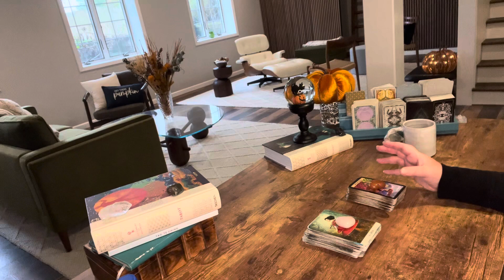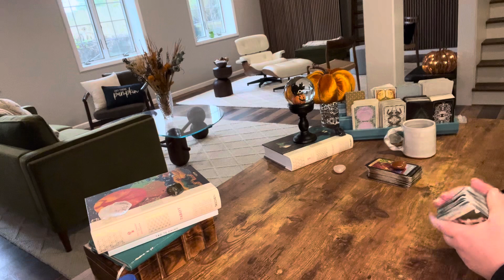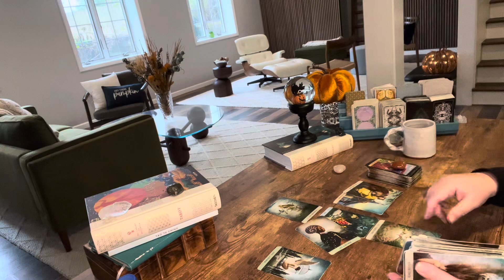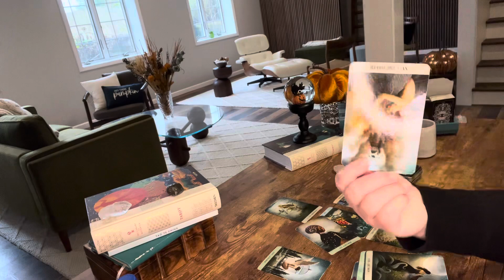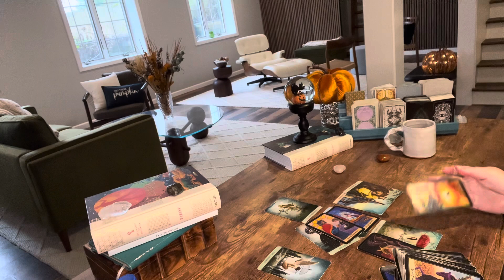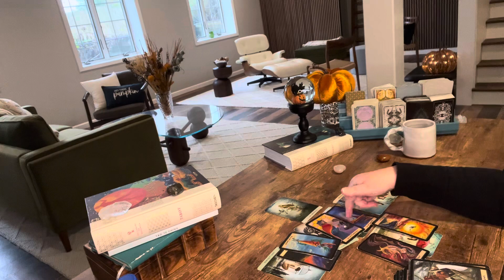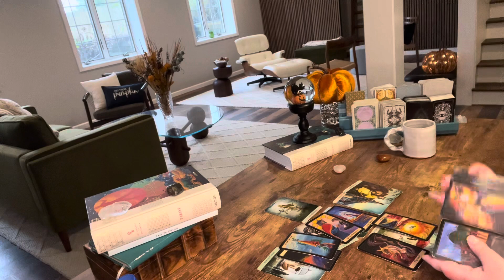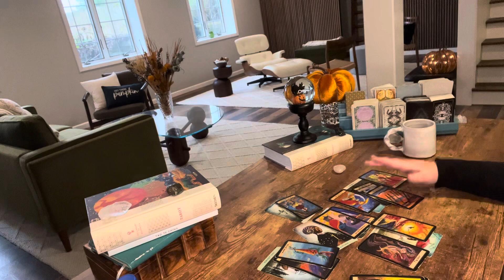CAPRICORN—BIG MONEY AND RELIEF COMING YOUR WAY‼️—SAYING GOODBYE TO THIS STRESS IN YOUR LIFE—TAROT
Schedule:
Monday—Fire
Tuesday—Earth signs
Wednesday—Water signs
Thursday—Air signs